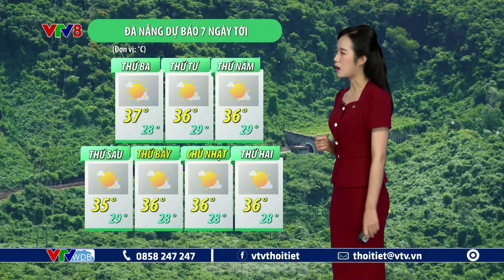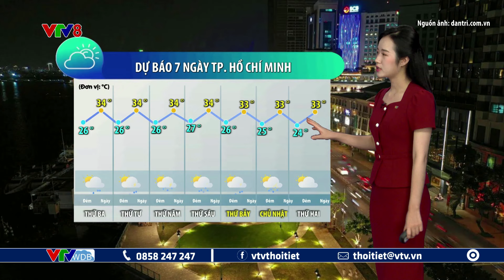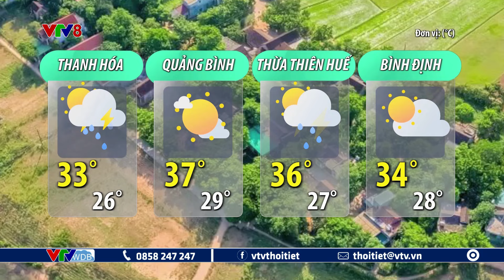Dự báo thời tiết du lịch 7 ngày tới từ ngày 20 đến ngày 26/08/2024 | VTVWDB